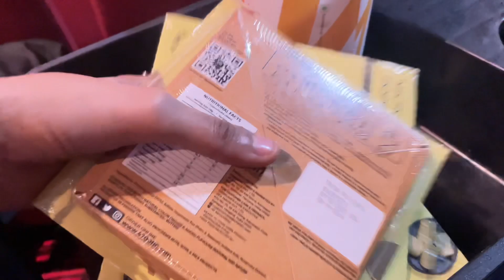Salaar Movie😱🤯 || Salaar Movie Review Late Night Housefull Show🍿🎥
Hey Everyone👐🏻

                         🌸SimranaroraWorld🌸
                 I hope you guys all are good 👍 😊

SimranaroraWorld🌸🌹
Stay blessed 😇